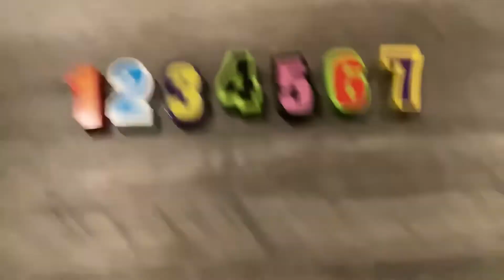1 2 3 4 5 6 7 Steps Song